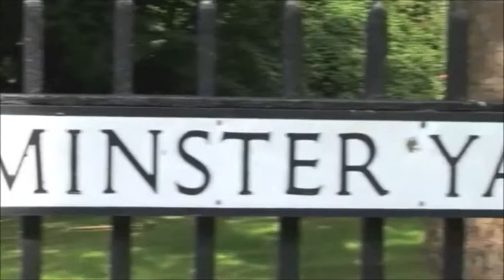Lincolnshire Bride & Groom Magazine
To Advertise call today on 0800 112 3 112

There are 250,000 weddings in the UK and 300,000 brides-to-be have joined UKbride.co.uk -

But how does the success of UKbride.co.uk relate to Lincolnshire Bride & Groom magazine?

UKbride.co.uk has over 1.2 million visitors every year...

When brides-to-be join, they supply us with their email, wedding date, budget, quantity of guests, and most importantly, their full postal address.

Lincolnshire Bride & Groom is posted directly by Royal Mail in the letterboxes of circa 50%
of the brides-to-be in the county...

This ensures your advert is only seen by your potential customers... with no wastage!
Does this really work...?

You're getting married. You get home from work, and on the doorstep is our comprehensive
step-by-step guide. Would you throw it in the bin without looking
at it first? Or would you read it?

As the majority of our advertisers rebook with us year after year,
we're guessing they read it.

We have over 18 years experience in producing wedding magazines in Lincolnshire and throughout that time The Church of England have very kindly handed out a copy when the couple visit their local vicar to book their church.

Of course we are delighted and very proud that we have such a good working relationship with The Church, but for you, the advertiser, the main benefit is that the couple receive the magazine right at the start of their wedding planning, so nothing is booked!
To ensure that we don't miss any brides-to-be we also have a great working relationship with many Wedding Fairs. Although the fairs do vary from year to year, here's
are the fairs from last year. The magazine's were handed out
at the door (so no one got missed)...

Charlotte House Hotel - Lincoln
Supreme Inn - Boston
Forest Pines Hotel - Brigg
Petwood Hotel - Woodhall Spa
Branston Hall - Lincoln
Lincoln's largest Wedding Fair
Kenwick Park - Louth
Admiral Rodney Hotel - Horncastle
White Hart Hotel - Boston
Stapleford Park - Melton Mowbray
The Epic Centre - Lincoln
Stallingborough Grange - Grimsby
St James Church Fair - Louth
Gainsborough Old Hall
The Poachers Inn - Boston
The Golf Hotel - Woodhall Spa
Market Rasen Racecourse Fair
White Hart Hotel - Lincoln

If there are still some engaged couples we have missed out, our
network of the largest group of wedding advertisers in the county help out...
Over 180 of our advertisers hand out our magazines at their venue or at wedding fairs that they attend (which may not have been covered in the above wedding fair list). So toastmasters to cake makers and photographers to wedding venues, as well as bridal shops to florists all play their part to ensure that if you are getting married in Lincolnshire, at some point someone will hand you a copy of our high quality, hand bagged sized, step-by-step wedding planning magazine!